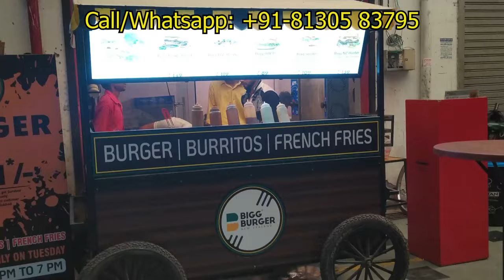BURGER & FRIES CART | बर्गर स्टाल | Swastik Art 8130583795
All Variety of Food Carts / Food Kiosk manufacturer in Delhi NCR.
Fully customizable carts, available in all Colors and different Sizes as per your requirement.

Delivery across India at minimum cost.
Manufacturing Food cart, Tricycle Cart, Kiosks, Food Vans, Battery operated carts, Electric food cart since 2012 with Branches in Ghaziabad, Jamshedpur & Patna.

THANKS :-)